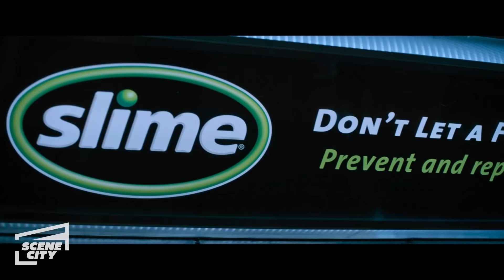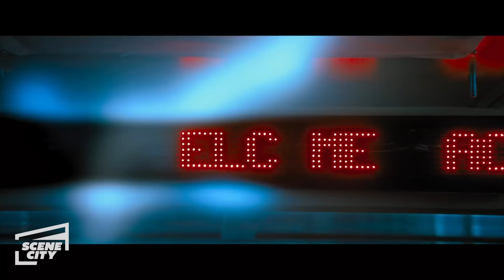Escape Room Tournament of Champions: Killer Puzzle In A Subway Car ⚡ (Indya Moore SCENE)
Welcome to the game - Try not to get ZAPPED ⚡ The group is trapped in an electrically charged subway car and has to use the clues on the ads to figure out the puzzle

Escape Room: Tournament of Champions is the sequel to the box office hit psychological thriller that terrified audiences around the world. In this installment, six people unwittingly find themselves locked in another series of escape rooms, slowly uncovering what they have in common to survive…and discovering they’ve all played the game before.